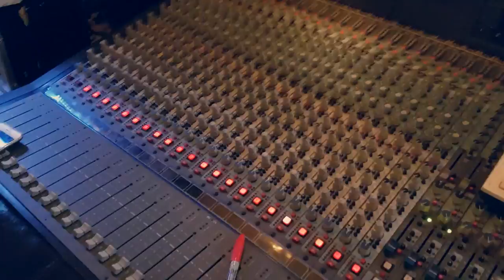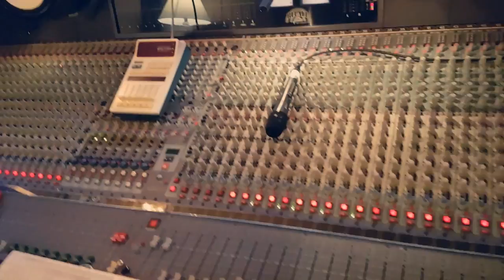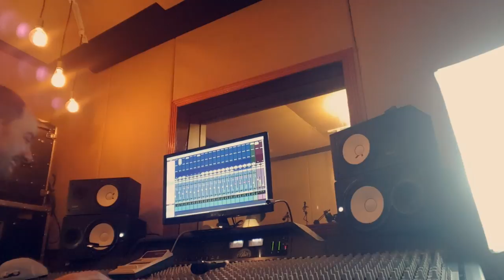Um dia de gravação com Oseas Silva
Agende uma "Sessão de Coaching" totalmente Grátis comigo.
Basta clicar no Link do Whatzapp abaixo e falar comigo

Webinário - Toda terça - 20:30hs
Transmissão "aberta" aqui pelo Canal.